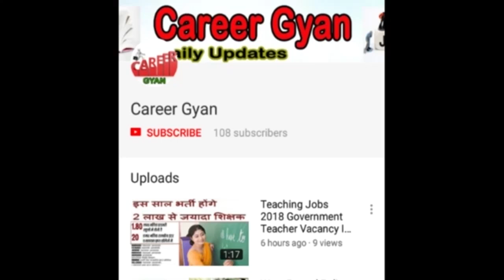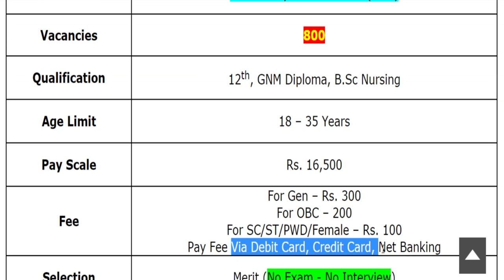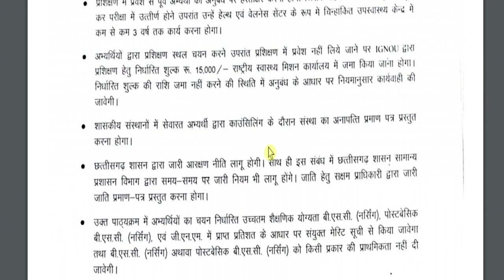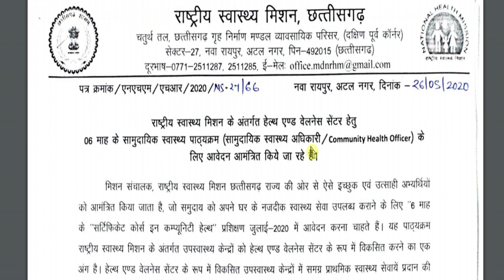NHM में फिर निकली 800 खाली पदों पर बड़ी भर्ती (राष्ट्रीय स्वास्थ्य मिशन Recruitment 2020)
Hey guys, here in this video we are providing you details about NHM Recruitment 2020 latest update. Recently application forms are inviting from Indian national eligible candidates by National Health Mission for fill up the post of Community Health Officer (CHO). Through this recruitment notification there are Large Numbers of vacancies will be fulfilled. Candidates who are eligible and liable for this recruitment opportunity, they can apply on or before last date. For more information related to this recruitment opportunity like eligibility criteria, selection process, application fee details, so please see this video till the end.

NHM Chhattisgarh Recruitment 2020
NHM Chhattisgarh Bharti 2020
NHM Community Health Officer Vacancy 2020